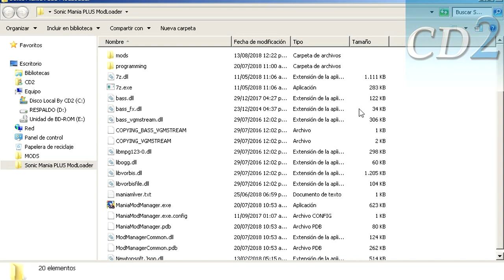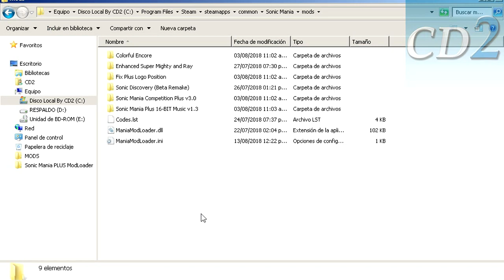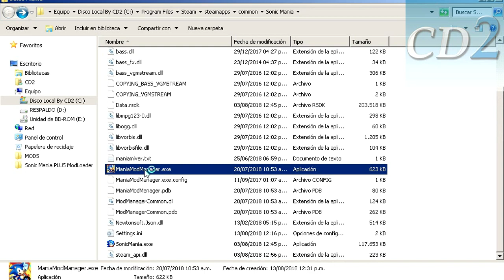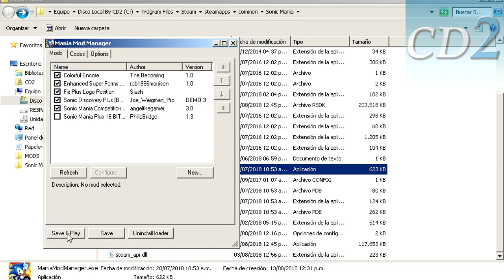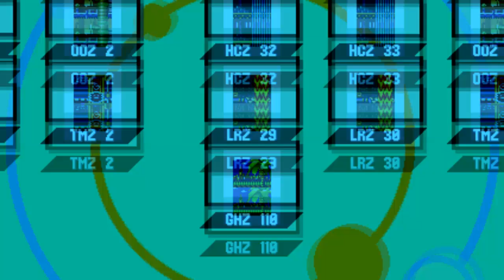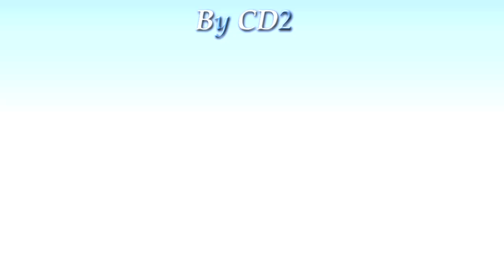TUTORIAL - COMO JUGAR MODS EN SONIC MANIA PLUS! 2023